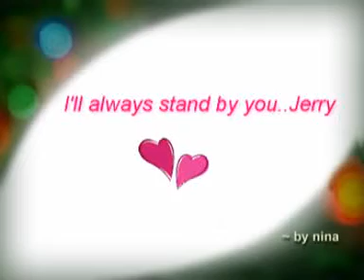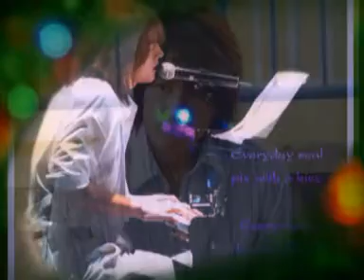Stand By You